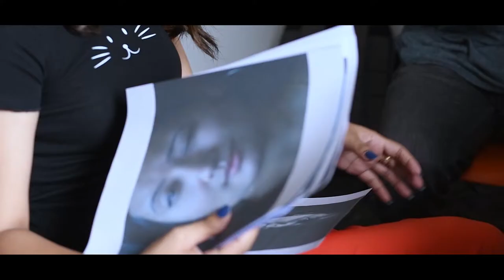roundabout 12 : Bloom!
Model: Shivani Shrestha

Copyrights : Pictorial 2019

Pictorial Team:
Mr. White, Chandra S. Magar

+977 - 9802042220